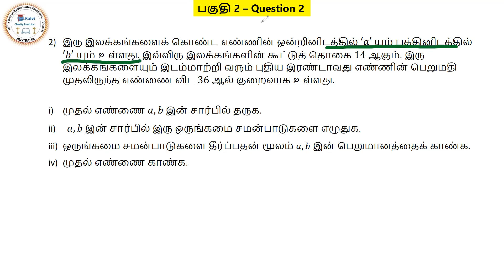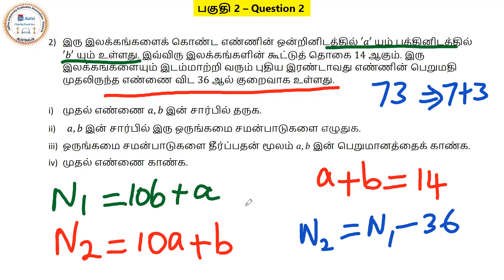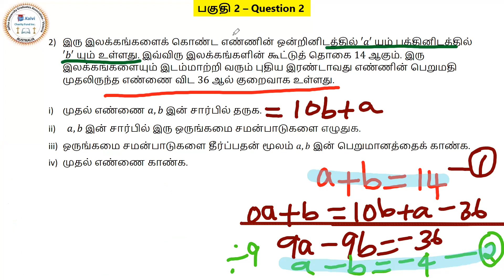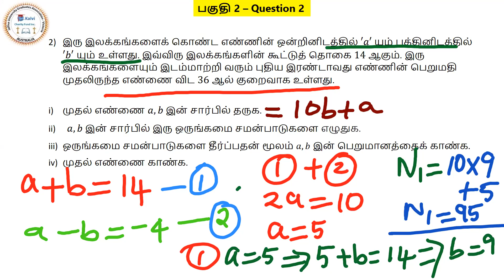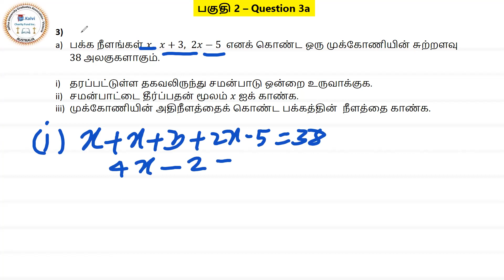கணிதம் தரம் 11 - WORKBOOK-3 – சமன்பாடுகள் – பகுதி 2 – Q2&3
கணிதம் -11 - WORKBOOK 3 இல் இருந்து 13 வது அலகு “சமன்பாடுகள் – பகுதி 2 – Q2&3” zoom மூலம் எமது eKalvi பாடசாலை ஒன்றிற்க்கு கற்பித்த recording இங்கு இணைக்கப்பட்டுள்ளது.

Maths Xtra is designed to entertain you with the wonderful nature of maths and to find the maths in all aspects of life. In each issue we’ll strive to inspire you with easy to read, fun articles including stories of mathematicians, the aesthetic value of mathematics, poems, puzzles, riddles and mathematical games.
What do you associate with maths? Here, at Maths Xtra, we encourage school kids to see maths beyond the classroom environment; beyond textbooks and exercises; beyond tests and marks. In fact, maths manifests itself all throughout nature and we hope to enlighten you to the endless forms of hidden mathematics that surrounds us every day.